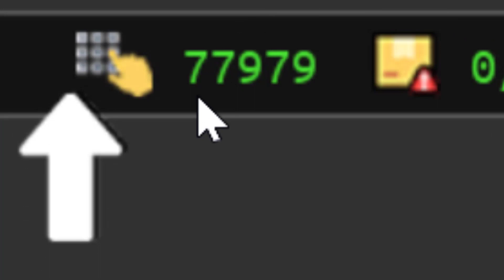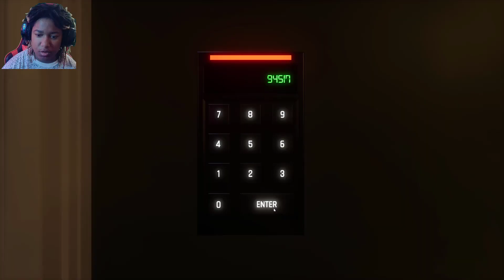She’s in your home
This is Job suck
Dead signal from the creator of wttg